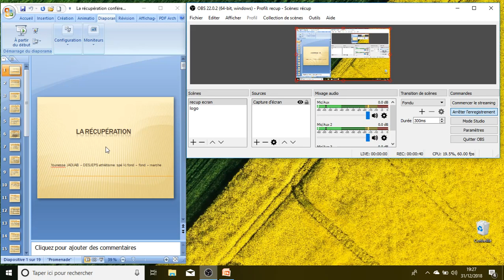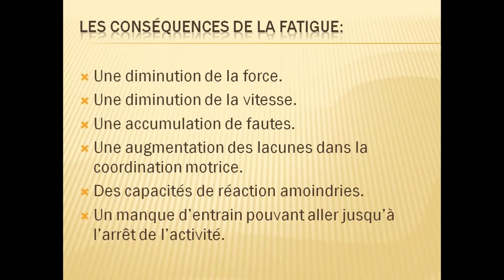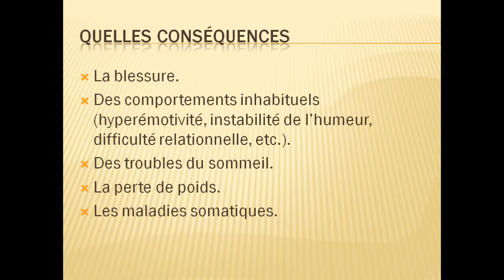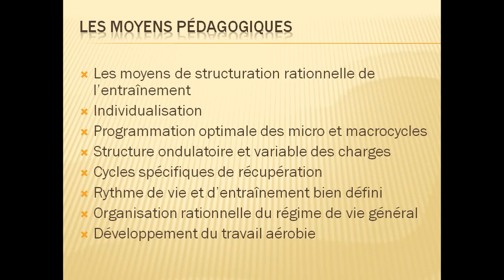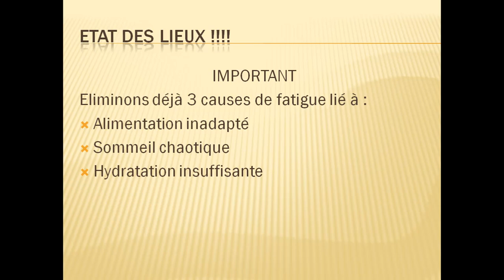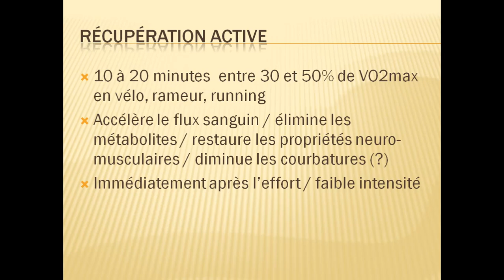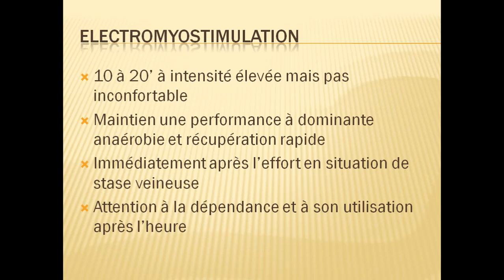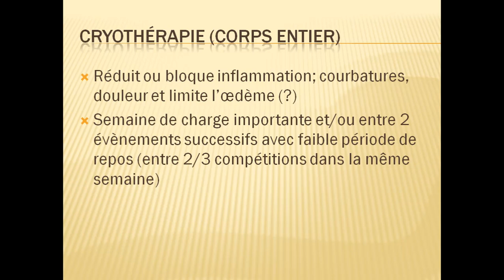COMMENT RÉCUPÉRER EN RUNNING & BASE EN NUTRITION - PARTIE 04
PARTIE 04
Cette conférence est la 1ère d'un projet de 3 interventions-conseils en matière de nutrition et conseils entraînements pour les coureurs (sur des thèmes différents).
Voici les thèmes de cette dernière :
1- Manon BEAUD - diététicienne & nutritionniste à Chambéry
- les bases de la nutrition : les macro-nutriments
2 - Younesse JAOUAB - Entraineur 1/2 fond/fond & trail à Chambéry
- les techniques de récupérations

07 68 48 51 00